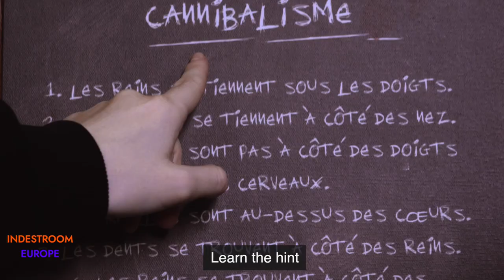Shelf with Jars. Escape room puzzle, Escape room gadget.